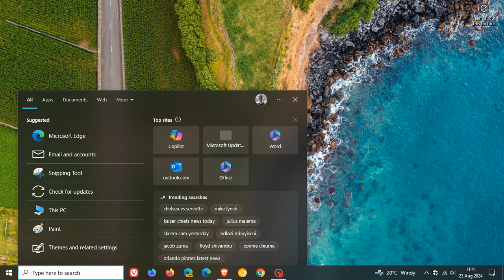Microsoft Finalizes Windows 10 KB5041582 in Preview and Beta With Memory Leak Fixes & Bug Fixes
This latest optional bug fix "C" release update (now in final testing) includes no front facing features, but it does fix 5 bugs. The update will push Windows 10 22H2 to Build 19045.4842 and will be released to the Stable version shortly.